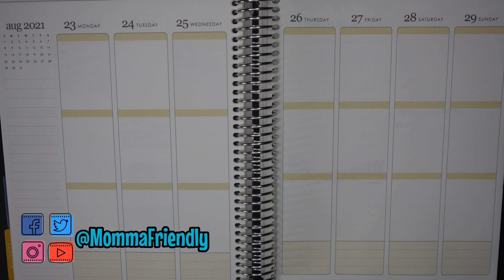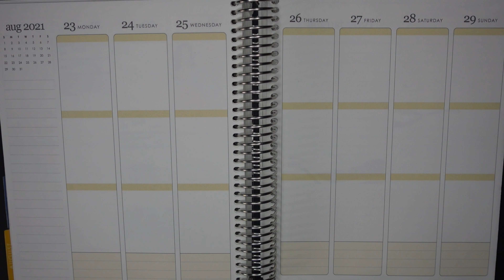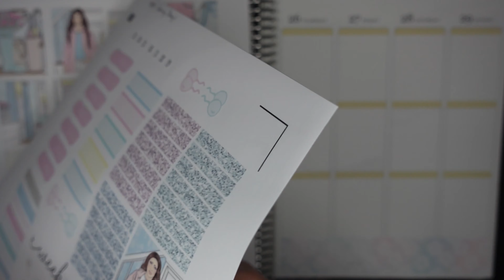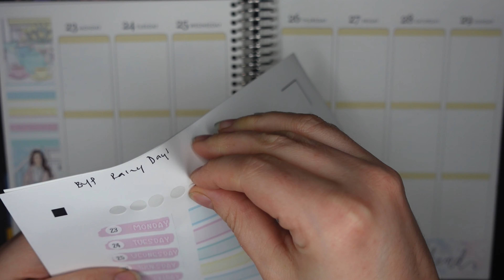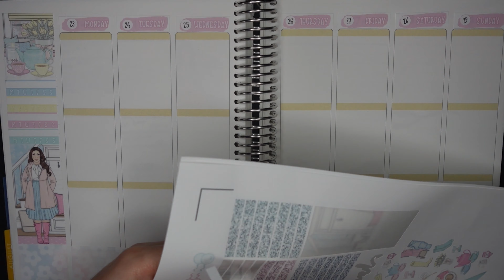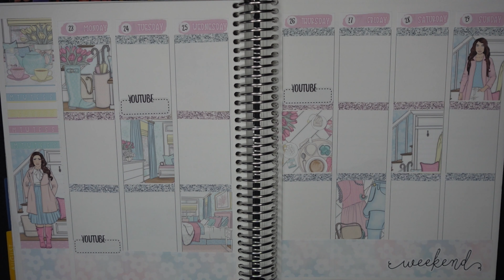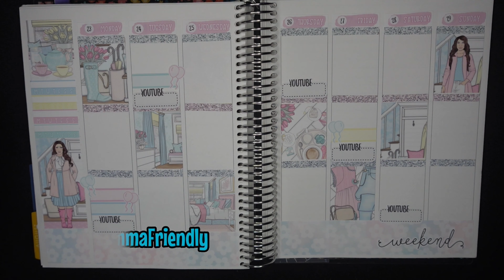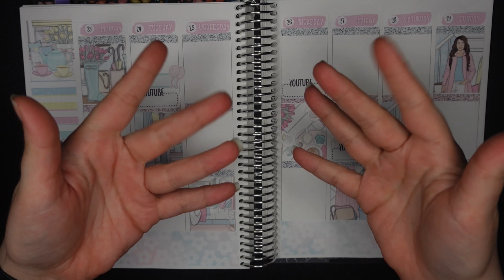Plan With Me | Rainy Days | BeaYoutiful Planning | Printable Planner Stickers | Back To School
Happy Monday! Here's this week's Plan With Me...it's "back To school" and more importantly, "back to in person learning" in our county this week, and I have a LOT of candid thoughts about that and how my state (Florida) has handled the Delta variant thus far. Let me know how your plans for the week are shaping up, and I hope you're having an awesome day!

Rumbl/Rizzle: @MommaFriendly